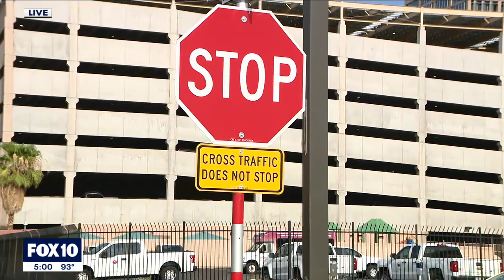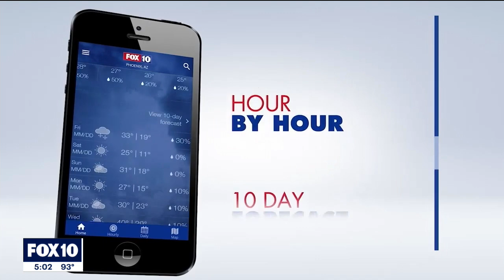Body camera video shows swiftwater rescue of woman holding onto stop sign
The woman, according to authorities, was trapped by floodwaters at a running wash in the Golden Valley area of Mohave County. FOX 10's Brian Webb reports.